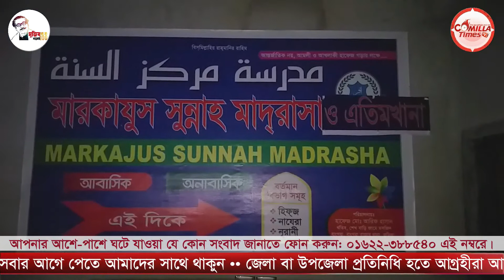মুরাদনগরে মাদরাসা থেকে পালাতে গিয়ে শিক্ষার্থীর মৃত্যু | ComillaTimes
মুরাদনগরে মাদরাসা থেকে পালাতে গিয়ে শিক্ষার্থীর মৃত্যু

সাজ্জাদ হোসেন শিমুলঃ
কুমিল্লার মুরাদনগর উপজেলার বাঙ্গরা বাজার থানা এলাকায় ৫তলা ভবনের ছাদ থেকে লাফিয়ে পালাতে গিয়ে মোঃ ফয়সাল (১২) নামে এক মাদরাসা শিক্ষার্থীর মর্মান্তিন মৃত্যু হয়েছে। নিহত শিক্ষার্থী ফয়সাল জেলার বি-পাড়া উপজেলার মহালক্ষীপাড়া গ্রামের মৃত আবুল ফজল মাষ্টারের ছোট ছেলে।

রবিবার (২০জুন) বিকালে বাঙ্গরা বাজারের মারকাযুস সুন্নাহ মাদরাসায় এ দূর্ঘটনা ঘটে। ফয়সাল উক্ত মাদরাসার হেফজ বিভাগের ছাত্র। সে গত ৭জুন ২০২১ মাদরাসায় ভর্তি হয়।

জানা যায়, শিক্ষার্থী ফয়সাল কয়েকদিন ধরে বাড়িতে যাওয়ার জন্য পীড়াপীড়ি করছিল। কিন্তু মাদরাসা থেকে যেতে দেওয়া হয়নি। মাদরাসার পক্ষ থেকে ঈদের ছুটিতে বাড়িতে যাওয়ার জন্য বলা হয়। পরে রবিবার বিকালে প্রতিদিনের মত শিক্ষকদের সাথে ফয়সাল মাদরাসার ছাদে উঠে। মাগরীবের নামাজের পূর্বে সকল শিক্ষার্থীরা যখন ছাদ থেকে নামতে যায় তখন ফয়সাল দৌড়ে গিয়ে ছাদ থেকে লাফ দিলে ভবনের পাশে থাকা দোকানের টিনের চালা ভেঙ্গে মাটিতে পড়ে যায়। সাথে সাথে মাদরাসা ও স্থানীয় লোকজন তাকে উদ্ধার করে উপজেলা স্বাস্থ্য কমপ্লেক্সে নিয়ে আসলে কর্তব্যরত চিকিৎসক তাকে মৃত ঘোষনা করেন।

সরেজমিনে গিয়ে দেখা যায়, মারকাযুস সুন্নাহ মাদরাসাটি ওই ভবনের ৫ম তলায় অবস্থিত। খেলাধূলার জন্য ছাত্রদেরকে নিচে নামতে না দিয়ে প্রতিদিন ছাদে নেয়া হয়। ছাদের চারদিকে অল্প উচ্চতার রেলিং দেয়া থাকলেও তা ছোট ছোট শিক্ষার্থীদের নিরাপত্তার জন্য যথেষ্ট নয়। যা খেলাধূলার জন্য অত্যন্ত ঝুকিপূর্ণ। বাঙ্গরা বাজারে এমন আরো ৩টি মাদরাসা রয়েছে যেগুলো ৪তলা এবং ৫তলায় অবস্থিত। এবিষয়ে এলাকাবাসী প্রশাসনের দৃষ্টি আকর্ষন করেছেন।

ঘটনার প্রত্যক্ষদর্শী মারকাযুস সুন্নাহ মাদরাসার শিক্ষক মামুন মিয়া জানান, আসর নামাজের পর আমি ও আরেকজন শিক্ষক ছাত্রদের সাথে ছাদে ছিলাম। যখন সময় শেষ তখন ছাত্রদেরকে একসাথে করে নামতে বলি। অন্যরা নামার জন্য আসলেও ফয়সাল না এসে দৌড়ে গিয়ে লাফ দিয়ে নিচে পড়ে যায়।

এ ব্যপারে মাদরাসার পরিচালক হাফেজ মোঃ আরিফ হাসানের সাথে যোগাযোগ করা হলে তিনি জানান, ঘটনার সময় মাদরাসার পাশে এক দোকানে বসা ছিলাম। আমাকে যখন জানানো হয় তখন যে দোকানের চালার উপড় পড়েছে সেই দোকানে যাই। দোকানটি তখন তালাবদ্ধ ছিল। দোকানদারকে দিয়ে তালা খুলে ভিতয়ে গিয়ে দেখি ফয়সাল মাটিতে পড়ে আছে। তার মাথা দিয়ে রক্ত পড়ছে। তাৎক্ষনিকভাবে আমরা তাকে মুরাদনগর সরকারি হাসপাতালে নিয়ে যাই। তখন ডাক্তার দেখে তাকে মৃত ঘোষনা করেন। তিনি আরো জানান, ফয়সাল এর আগেও কয়েকটি মাদরাসা থেকে পালিয়ে এসেছে। আমার আত্মীয় হওয়ায় তার মা তাকে আমার এখানে এনে ভর্তি করান। সে যেন আবার পালিয়ে না যায় সে জন্য আমরা তাকে সবসময় চোখে চোখে রাখতাম।

শিক্ষার্থী ফয়সালের মা, বড় ভাই ও মামার সাথে কথা বললে তারা জানান, আত্মীয়ের মাদরাসা হওয়ায় তার (ফয়সালের) ভালোর জন্যই ভর্তি করিয়েছি যেন হাফেজ হতে পাড়ে। আমাদের ভাগ্যে হয়তো নেই। মাদরাসার বিরুদ্ধে তাদের কোন অভিযোগ নেই বলেও জানান।

বাঙ্গরা বাজার থানার ভারপ্রাপ্ত কর্মকর্তা কামরুজ্জামান তালুকদার জানান, এ ব্যপারে থানায় কেউ অভিযোগ করেনি। অভিযোগ পেলে প্রয়োজনীয় ব্যবস্থা গ্রহন করা হবে।

COMILLATIMES TV is an exclusive news channel on YouTube which streams news related to Comilla, Nation and the World. The channel also has contemporary topic based debate and subject special series which are interesting & informative. Our channel aims to update the viewers with the current news.